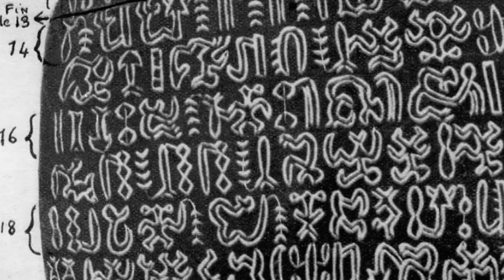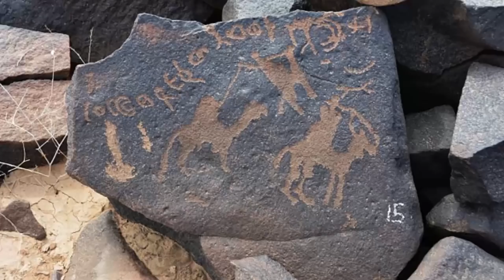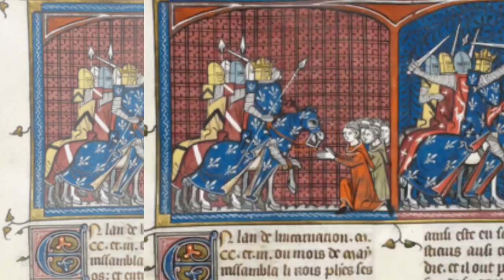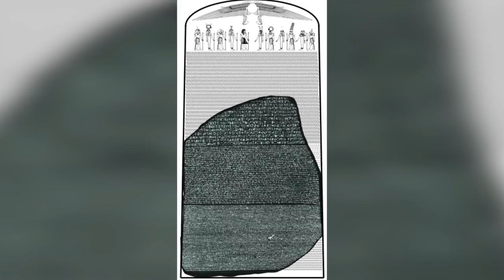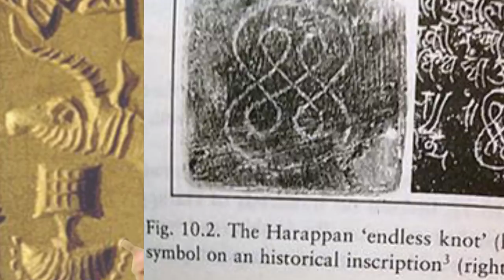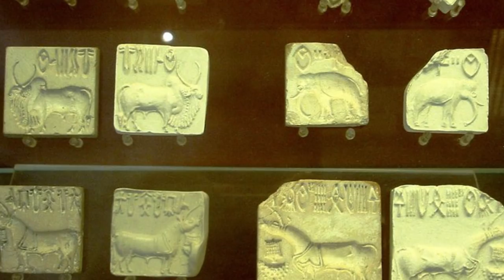Top 10 Hidden Messages Found in Ancient Ruins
In today's list, we take a look at scary stories from ancient ruins. In these dark, forgotten places, you might think it's creepy skeletons that you need to watch out for, but what's written on the walls is far more terrifying ...

VIDEO EDITED BY:
Ryan Wazonek

PRODUCED BY:
Liam Collens

POST PRODUCTION:
Theresa Morozovitch